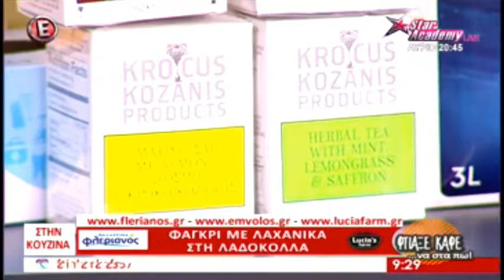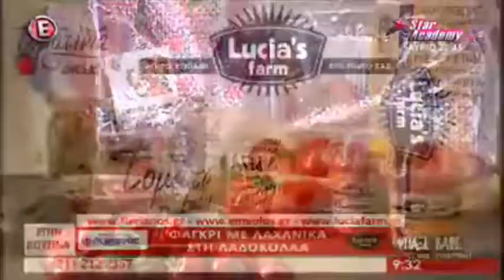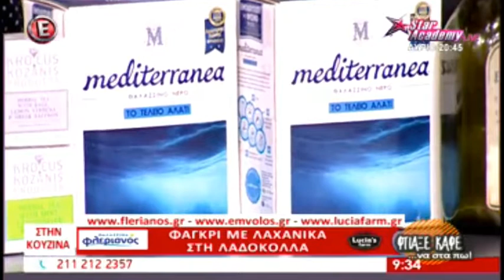Φαγκρί με λαχανικά στη λαδόκολλα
Απόσπασμα από την εκπομπή του Epsilon "Φτιάξε καφέ να στα πω" της 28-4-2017. Ο σεφ Νίκος Δημητροκάλλης μαγειρεύει φαγκρί με λαχανικά στη λαδόκολλα.